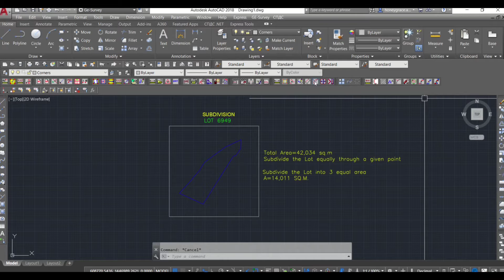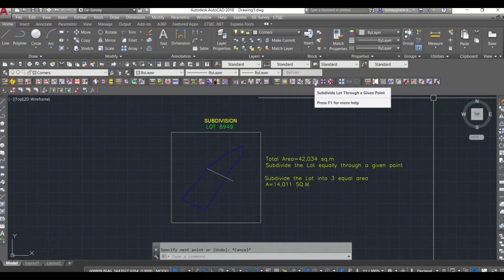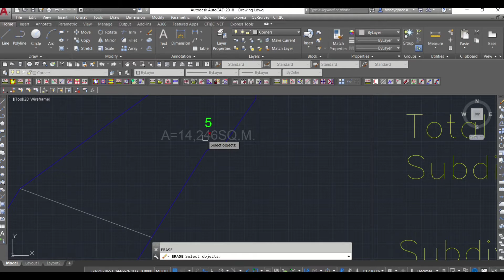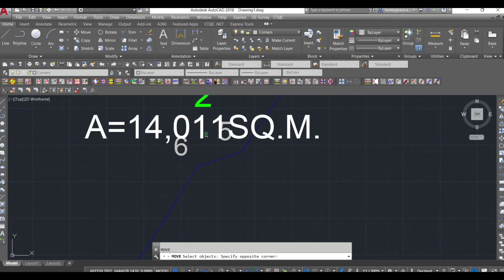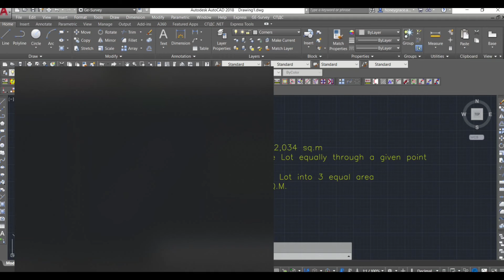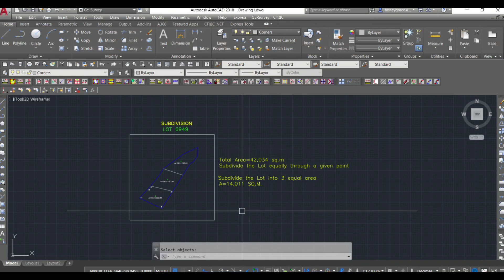Subdivide Lot through given point|Ge-survey tutorial| Autocad